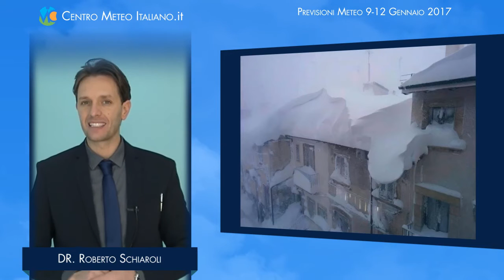Previsioni meteo Italia 9-12 Gennaio 2017